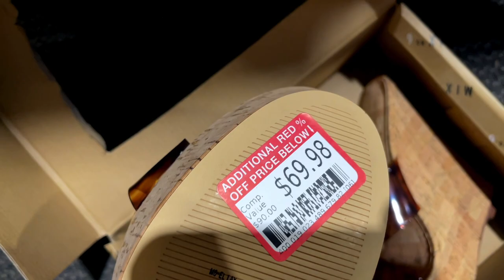Summer Shoe Shopping 2023 Mix No. 6 Wedge Mules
I love sharing my passion for shoe fashion! Let me know what you think of these shoes in the comments. As always, please keep your comments polite and respectful.